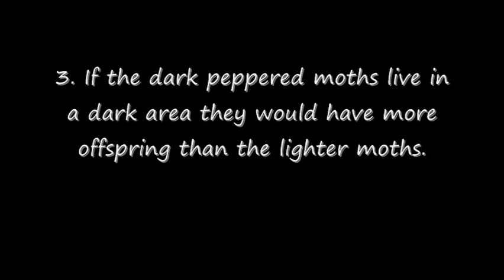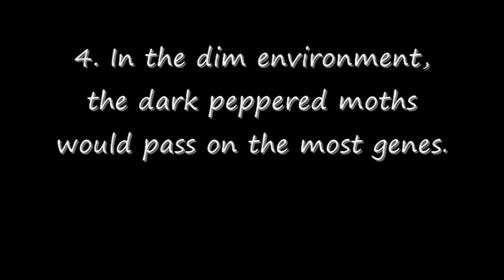Natural Selection- Dark Pepper Moths in a Dark Environment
Bio Project on Natural Selection